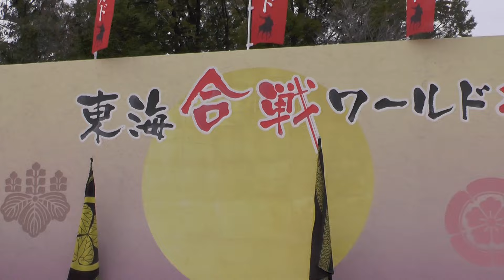東海合戦ワールド2015⑭◆グレート家康公「葵」武将隊 2015.11.29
ーーー武将隊演武ステージーーー